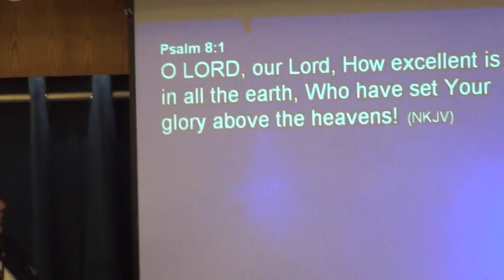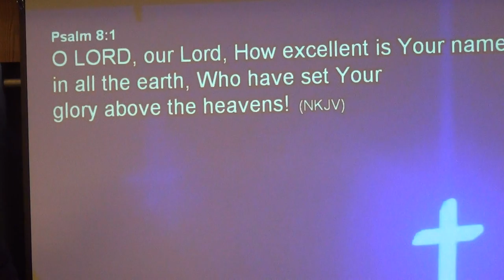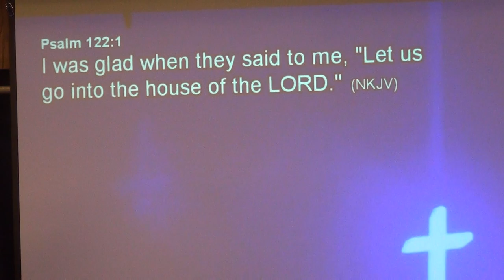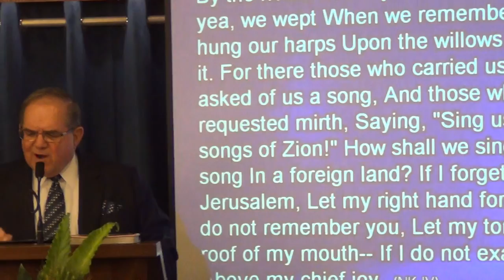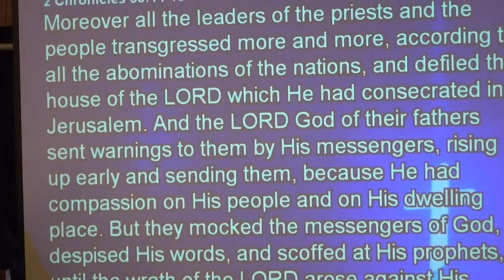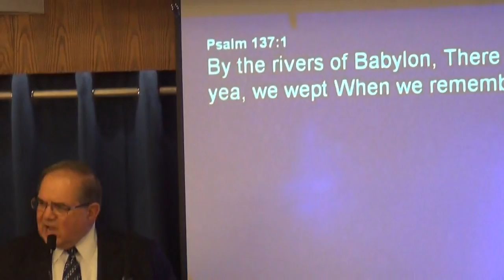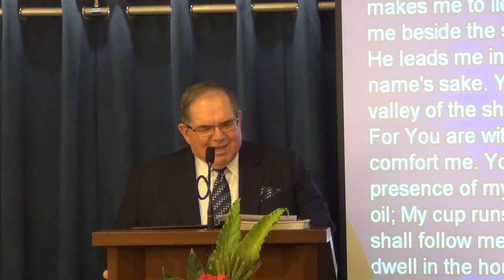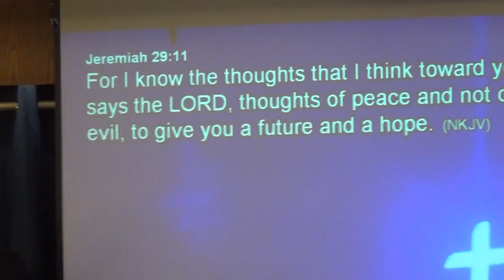Singing The Lord's Song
Even in times of adversity, don't let the devil or anything keep you from singing the Lord's song. Pastor Jerry Elder encourages the church with Psalm 137:1-6